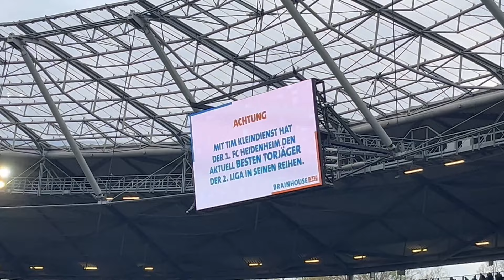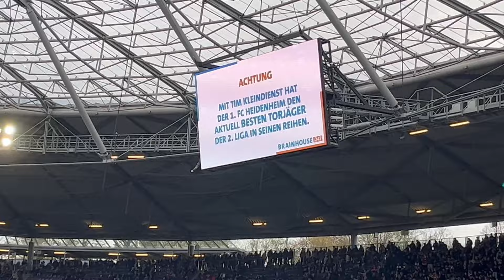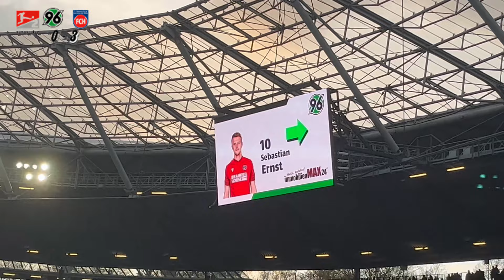SCHON WIEDER EINE HARTE KLATSCHE 🤒 HANNOVER 96 VS HEIDENHEIM STADIONVLOG